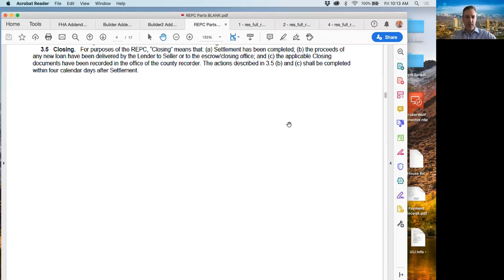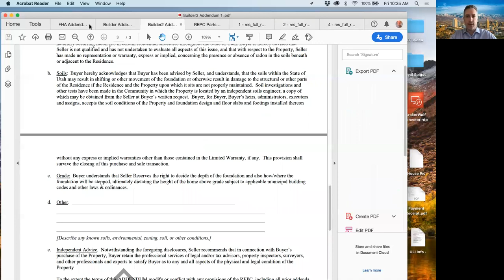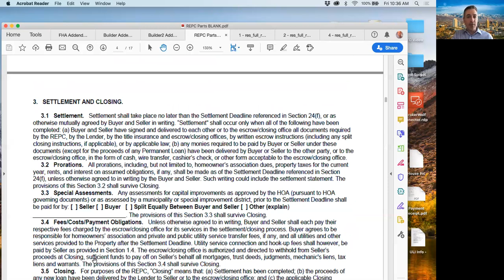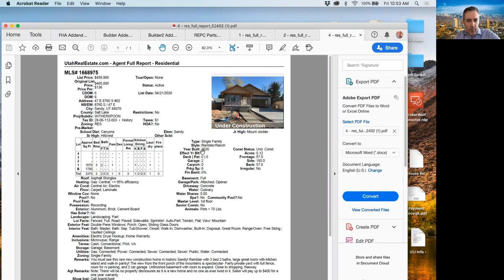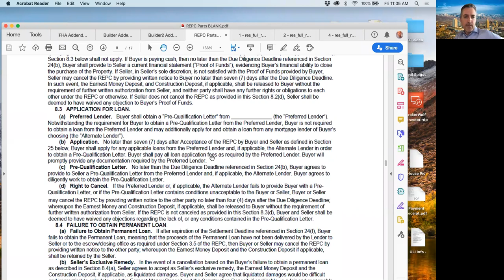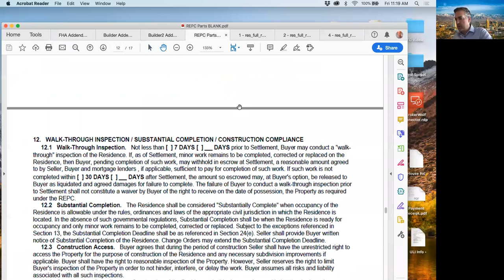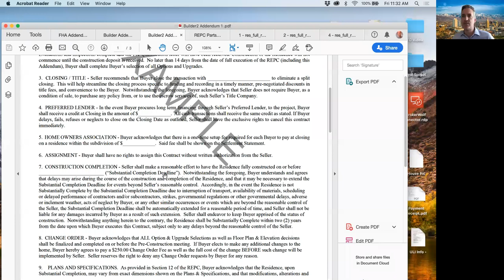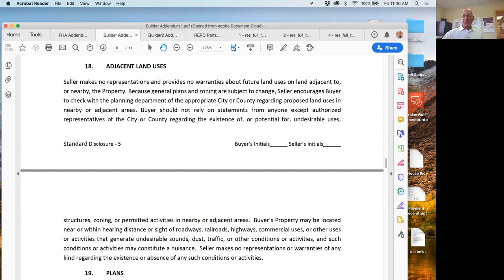BHHS Utah Properties Training New Construction REPC with Lance May